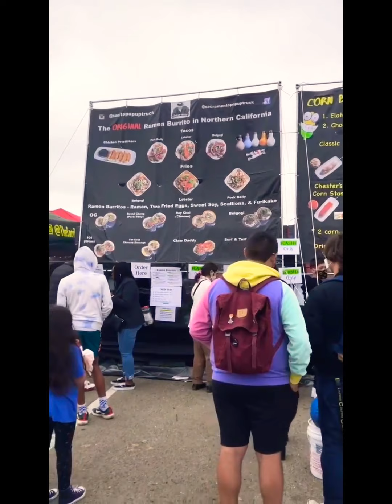🦋🌸🌸FoodieLand Moment @ Berkeley California by: Pidelyn’s Art/Lynspiration 🦋🦋🌸🌸🌸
FoodieLand date @ Golden Gate field’s FoodieLand Funtime with honn || Panggalatok with kano😂